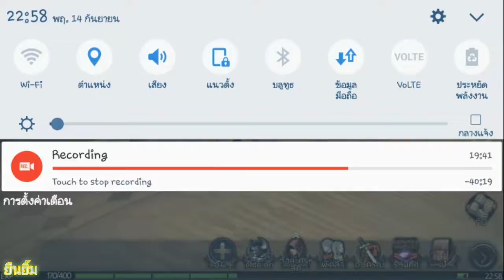เกมส์ final fantasy awakening อาชีพนักดาบลม ep3